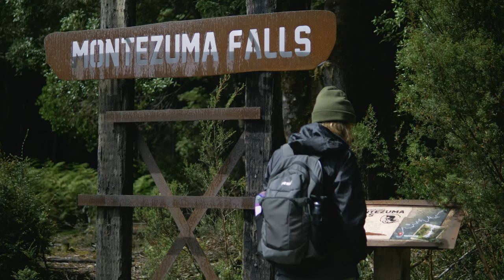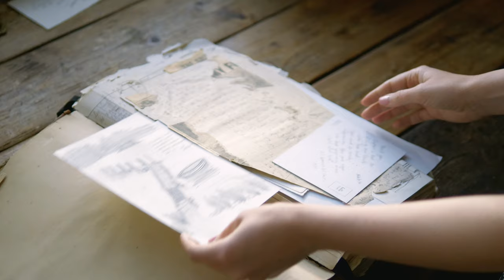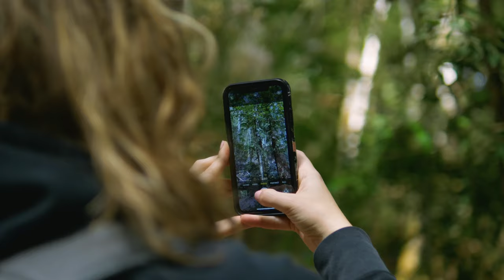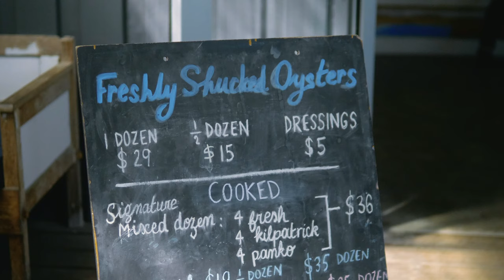West Coast Tasmania. We Explore Cradle Mountain, Strahan, Mount Field & Bruny Island. A must visit!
How can we begin to even explain just how amazing Tasmania is! It's been on our bucket list for years and we finally had the opportunity to explore this beautiful piece of Australian island. We did it 'our' way, between incredible Airbnb's and living our of a car. In this episode we explore Cradle Mountain, the hikes and the wildlife are incredible! We also retreat to the small fishing town of Strahan were we stay in a stunning @airbnb named 'Captains Rest'.
We continue to find incredible hikes and landscapes through Montezuma Falls,  Hogarth Falls, Mt Fields National park and the Three Falls Circuit.

With a last minute change to our plans we race down to Bruny Island to close out our TASMANIAN adventure trying oysters, wallaby and soaking in the beautiful views and beaches. Well worth a trip!

Join us as we uncover beauty, wilderness, rest, retreat and adventure.

Filmed and edited by @harrierclose

Harrier Close ‘Tasmania’  series launches on 12th February 2024 on YouTube.